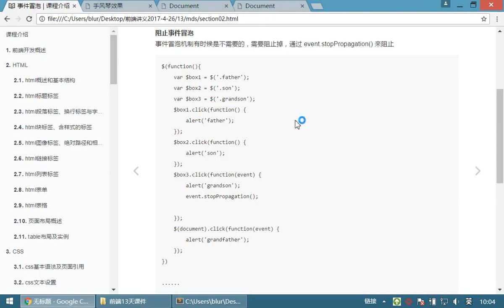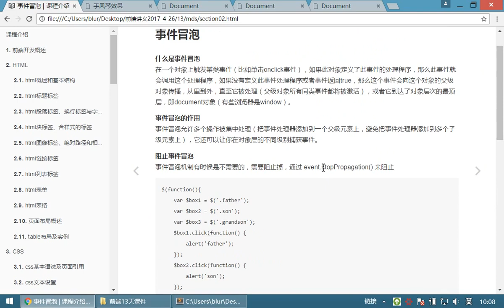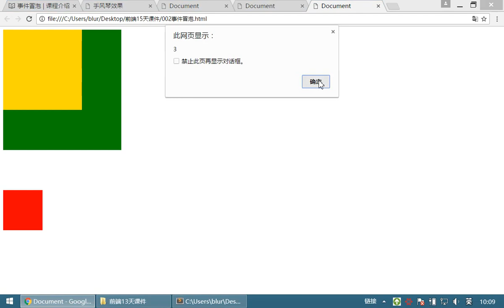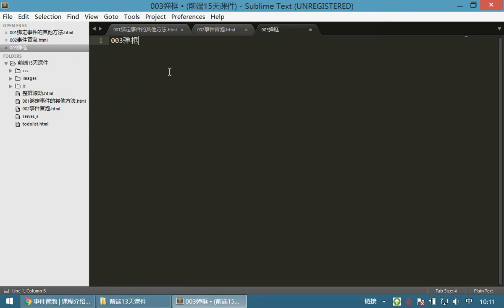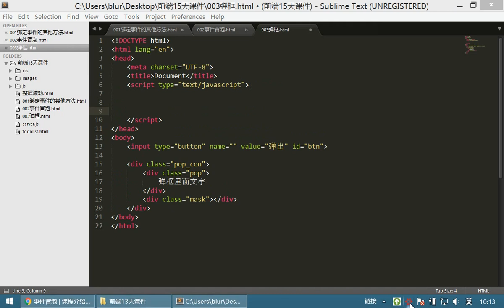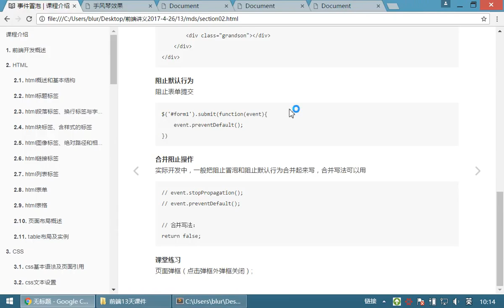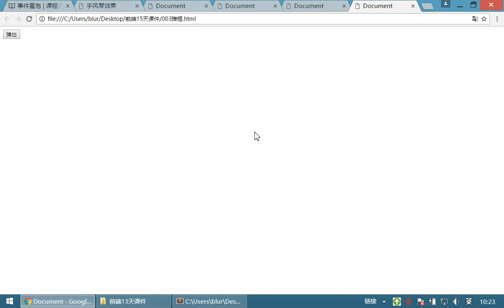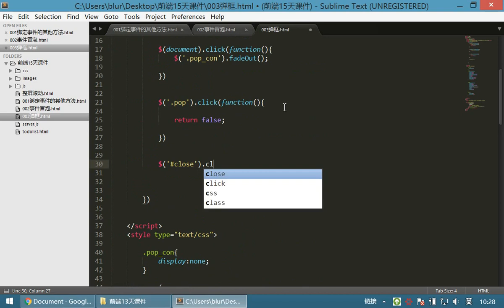10 jQuery和js库丨07 jQuery事件丨03阻止事件冒泡 弹框实例